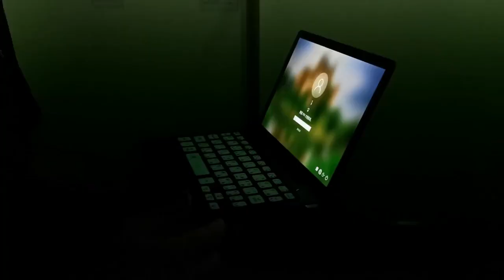Japanese fluorescent keyboard sticker show--GPD P2 Max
GPD P2 MAX Japanese fluorescent keyboard sticker show